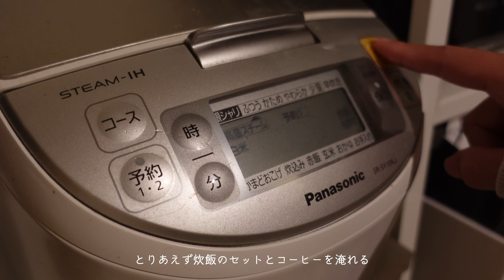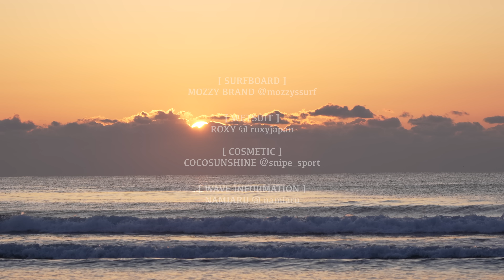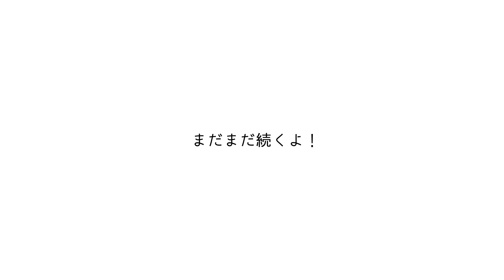【ついに◯◯デビュー㊙️】冬の女子サーファーのモーニングルーティン。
やっぱり日の出はパワーもらう！
みなさんに少しでもこの美しい景色と
パワーがシェアできますように💪🔥

今回乗った板は MOZZY BRAND / The Fish
シェイプスタジオ&ショップ「Mozzy's surf lab」

0:00 オープニング
0:11 最近のモーニングルーティーン
0:56 おはようございます！
1:42 ついに○○デビュー・・・
2:12 今日のサーフボードは？
2:25 海を歩きながら・・・
3:56 Let's Surf!
9:46 花粉辛すぎて・・・
11:35 エンディング

YouTube制作をはじめ、サーフィンムービーや記念ビデオなど
動画制作の依頼はこちら↓

【Music】by Artlist
♫ Unwind / Mansij
♫ Time Keeps Flying / TJ Hickey
♫ Roses / sero

【撮影】
▽Sony α7Ⅳ
▽SONY ZV-1
▽iPhone13pro

【SASURAI SURF TV】オリジナルグッツも販売中！
オンラインショップ ''SASURAI ONLINE'' から購入できます🔥
応援の為にもぜひみなさん購入してくれたら嬉しいです🙏
Supported by...

[ WETSUIT & APPAREL ect.. ] ROXY

[WAVE INFORMATION] Namiaru? なみある?